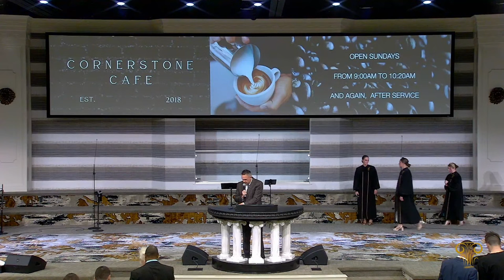10.08.23 | "Songs for The Sons of Korah" | Rev. Jacob Phillips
Psalms 47:1

Service Times:
- Sunday 11am (PST)

1622 North Cornerstone Way
Liberty Lake, Washington 99019